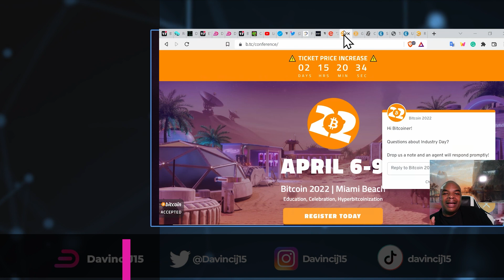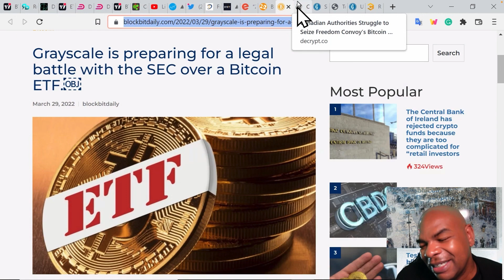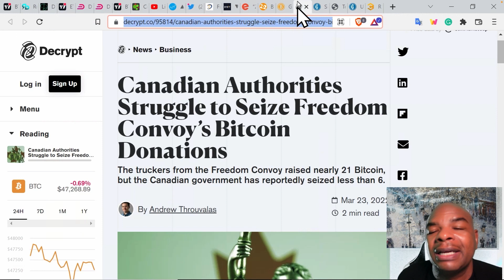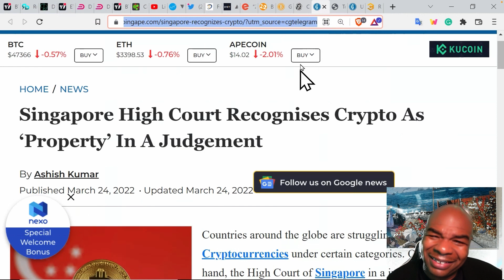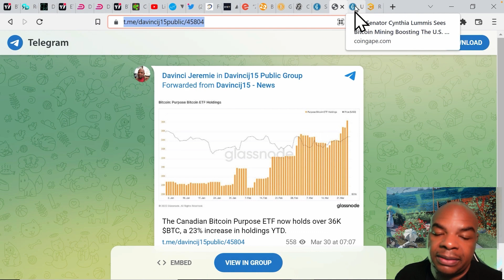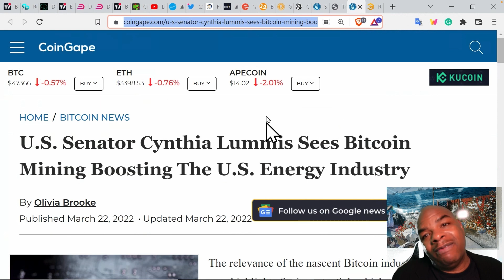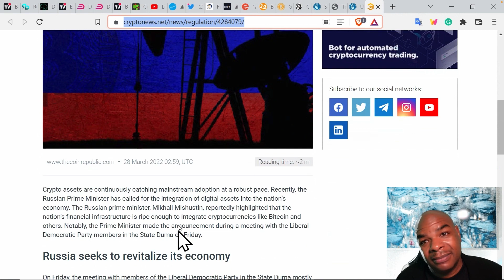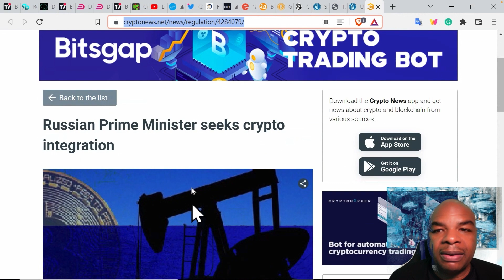BITCOIN & CRYPTO FIGHTING FOR EVERYONE'S FREEDOM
Bybit bonus up to $4100;
DELTA EXCHANGE - Receive a 10% fee discount for the first 6 months.
OKX Exchange -  10$ Free on their spot account or 10$ on Fee rebate
Invitation code: DAVINCIJ15
BITGET Exchange : Receive up to $153 in rewards

Links Last Updated Dec, 22nd, 2021

Time Stamps:
00:00 Intro
01:32 Grayscale to Sue SEC
03:28 Canadian Authorities try to Steal BTC
05:35 Singapore - All Crypto as Property
06:40 Canadian BTC ETF over 36k Bitcoin
07:27 US Senator - BTC to Boost Energy Sector
08:18 PM to seek crypto integration
10:50 Outro